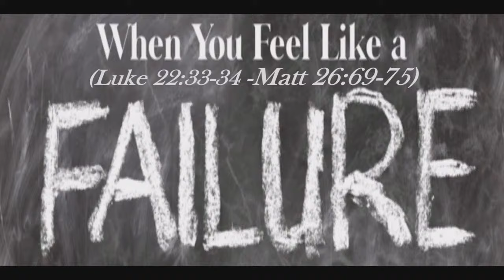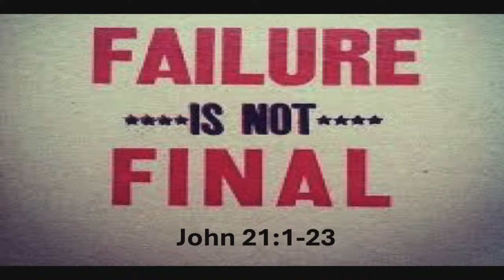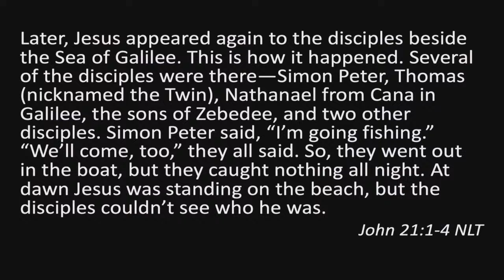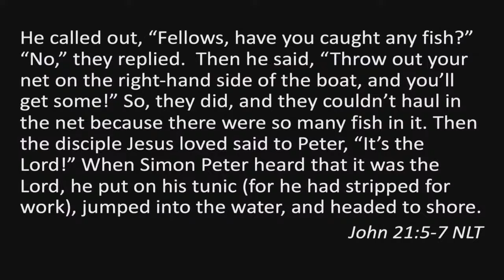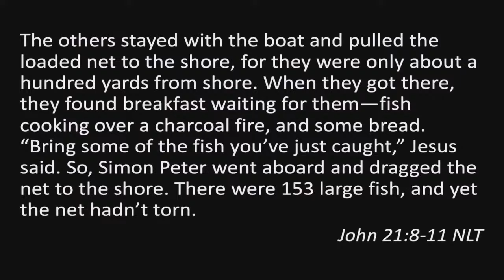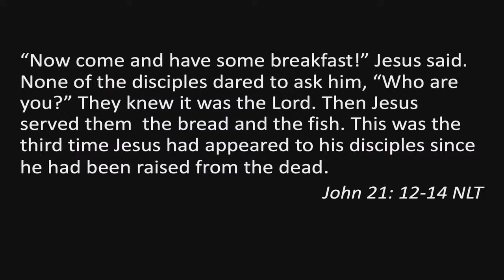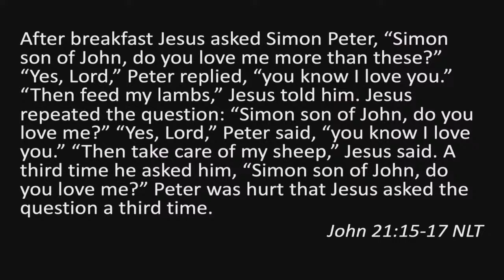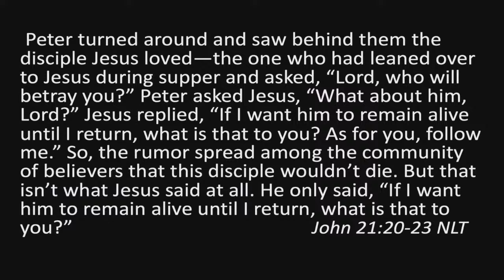Failure is not Final (2nd service) 05-26-2024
Speaker: Pastor Joe Voss
Lessons from 40 Days with Jesus
Faith Community Church  May 26, 2024
John 21: 1-25 , Luke 22:33-34 II Cor 12:9
Three Ways Jesus responds to Our Failure
ONE: Responds with Presence and Prayer - 12:53
TWO: Responds with an Awareness of Our Weakness (Process Patience) - 19:11
THREE: Responds by Calling Us Back to Selfless Love - 30:29